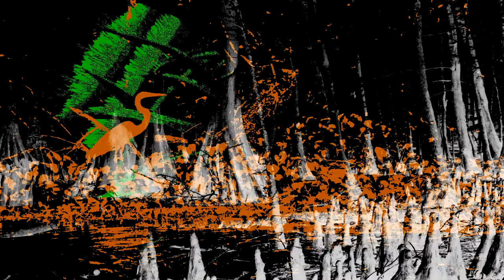The Mystery Of Hucky's Swamp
LOCAL: "Got your gas?"

STRANGER: "Yeah, here's your money. Hey, what's going on down there at the swamp?"

LOCAL: "Oh. You don't want to know, mister. You really don't want to know."